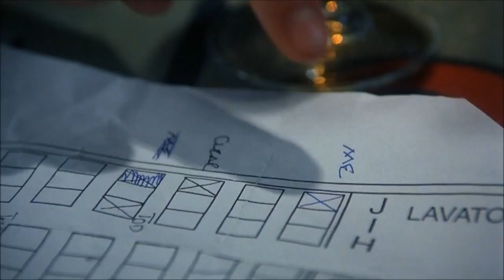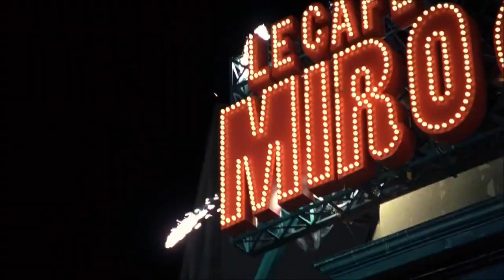Final Destination 1 - Carter Horton's Death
Carter Horton was one of the survivors of Volée Airlines Flight 180 in Final Destination. He is a senior jock at Mt. Abraham High School and the rival of Alex Browning. Carter was among the students who aboard the plane.

Carter was the fifth survivor of Flight 180 to die.

Death: Six months later, Carter, Alex and Clear travel to Paris to celebrate their survival. While relaxing outside a French restaurant, Alex starts to see more omens foreshadowing his death and Carter playfully taunted Alex, claiming that he is next. After Alex leaves the table he is almost hit by a bus, but it swerves and crashes into a pole, that flies into the air and knocks a sign of its hinges. The sign comes swinging down towards Alex, but Carter shoves Alex out of the way at the last second, claiming that he was right which Alex responds that he just skipped him.

When Carter questions who is next, the sign swings back down towards Carter, crushing him and revealed that if Death skips someone it will eventually come back for them.

Signs/Clues:
1.The sign that hits Carter reads 180 backwards.
2.Sam Lawton the first visionary worked in the restaurant and then Peter Friedkin died there too.
3.A man is singing 'Rocky Mountain High' in French.
4.Before the accident that causes his death Alex sees a butchered piece of meat.
5.A gust of wind blows when Alex starts seeing omens, hinting at Death's presence.
6.Carter almost died when a train almost ran his car over, but Alex saved him at the last second. In return, Carter helped Alex from the sign at the last second.
7.Alex is nearly ran over by a bus, the same way that Terry died.
8.After Terry dies, the bloodstain on Carter's face really looks like number "5". He was the fifth survivor to die, after Death skipped him earlier.
9.The plate number is RFK- 575 which is for Robert F. Kennedy who was shot